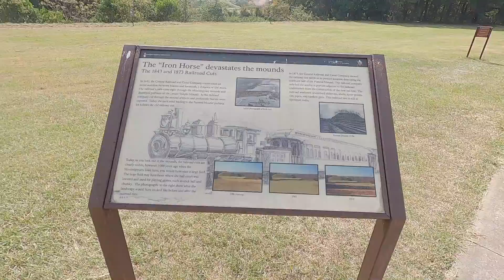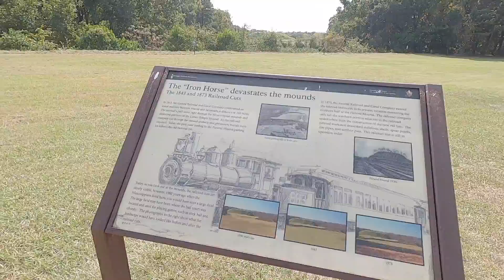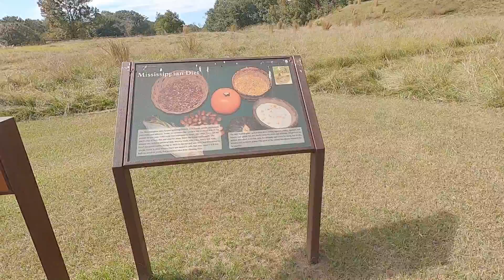Inside the Ceremonial Mound at Ocmulgee Mounds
Hey, it's Dakota, and I hope you enjoyed the video. They’ll be more content to come, and more memories to make.

In this video, I travel to Ocmulgee Mounds, a native American settlement now lost to time on the outskirts of the city of Macon Georgia, as well as explore my family lineage.

Used to make video:
Wondershare Filmora

Shot on:
IPhone SE

Ignore these: